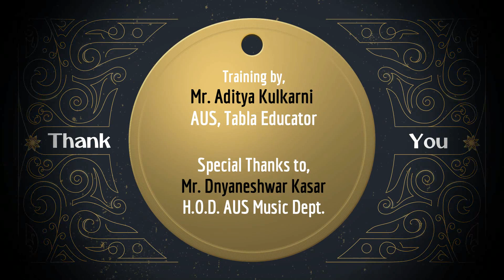Tabla Performance dedicated to Ustad Zakir_Hussain ji on his Birthday.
Ashoka Universal School, Ashoka Marg Campus Students performed duet tabla in Assembly to dedicate the performance to Ustad Zakir_Hussain ji on occasion of his Birthday (9th March)